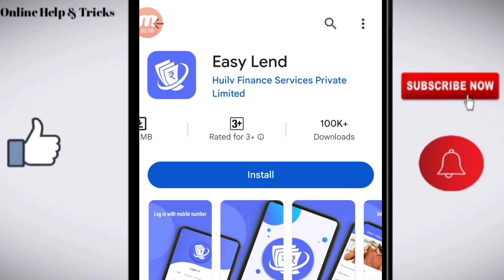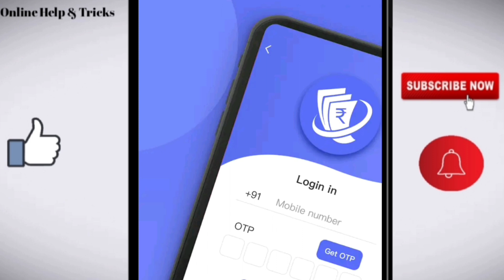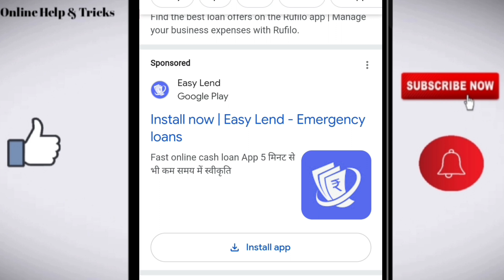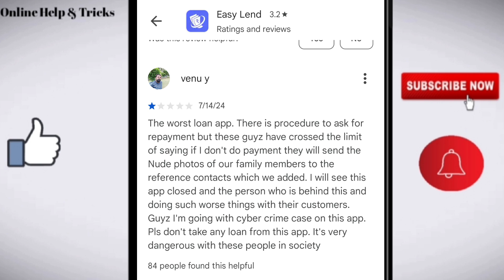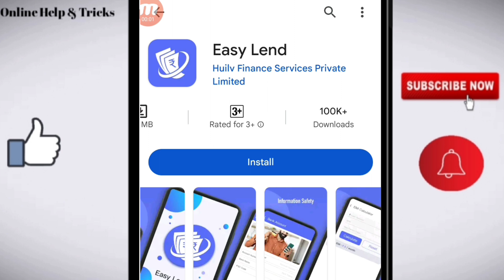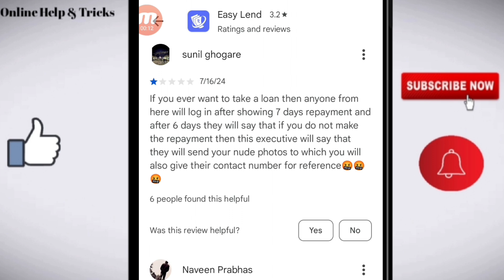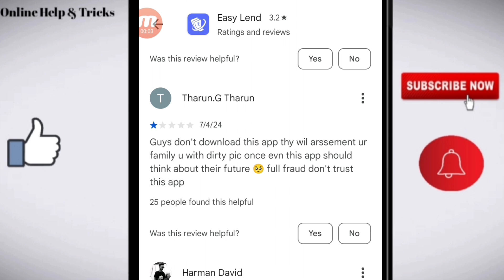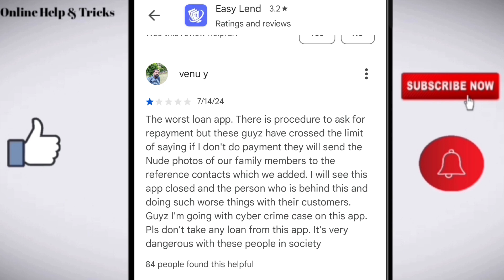Easy lend loan app | Easy lend loan app harassment or solution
Get loan upto 50000..